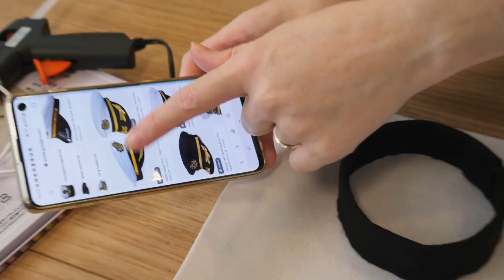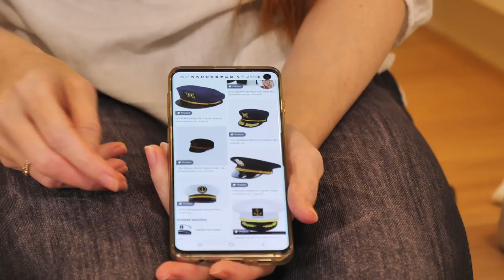I made a captain hat for my cat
- I DIY made Poki a captain hat so he could go sailing on adventures with our other cats on his boat bed.